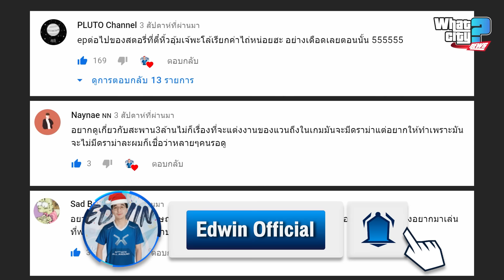WHAT CITY NEWS | EP.04 -- 10 สาวโฉดโฉมงามในเมืองวอทซิตี้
คลิปนี้ไม่ได้ตัดสินอะไรกับใคร รับชมเพื่อความบันเทิงนะครับ
10 สาวโฉดในเเต่ละหน่วยงานจะมีใครกันบ้าง ไปดูกันเลย!
ติดตามข่าวสารเกี่ยวกับเมืองได้ที่เพจ 👉 Facebook : WHAT City

ซื้อสติ้กเกอร์ไลน์ได้ที่  :  [Dwอาเฉินมาแล้ว]